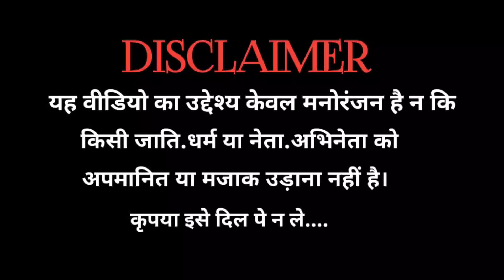Saami Saami.Pushpa funny dance and mamta Funny dance Fun pancha